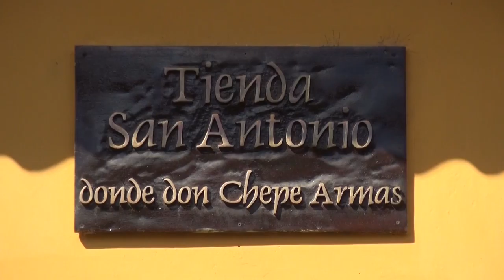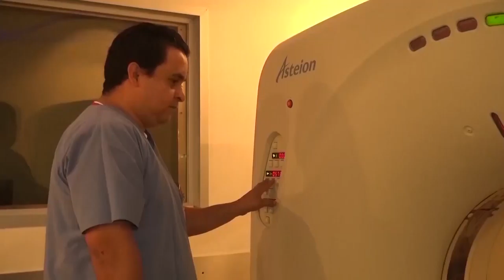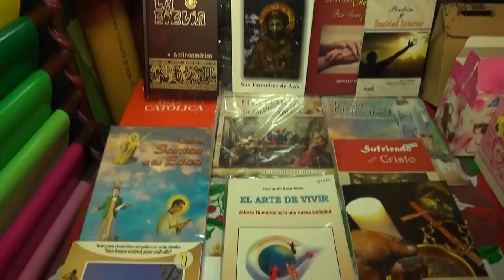DIOS ES AMOR 3 SEGMENTO PROGRAMA 5